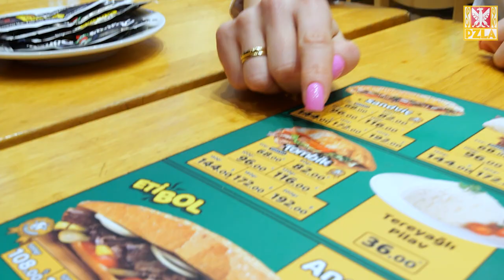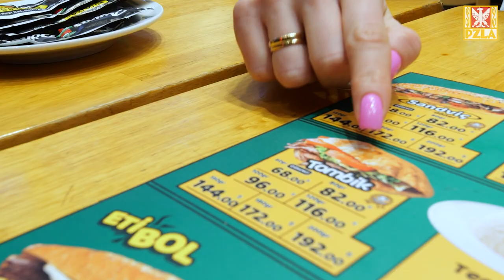Hołub-Kowalik KONTRA turecki TOMBIK! Czy to NAPRAWDĘ NAJLEPSZA KANAPKA ŚWIATA?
Portal TasteAtlas opublikował zestawienie najlepszych kanapek na świecie. W głosowaniu zwyciężyła turecka kanapka - TOMBIK. Małgorzata Hołub-Kowalik zachęcona rankingiem postanowiła odnaleźć w Stambule tę popularną kanapkę i sprawdzić jak smakuje.